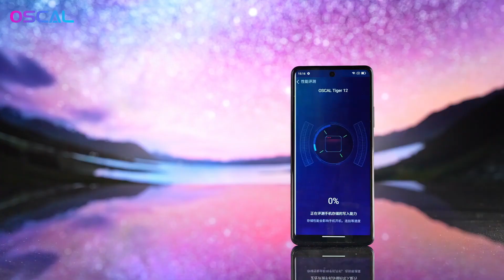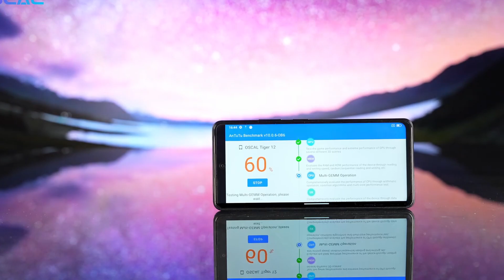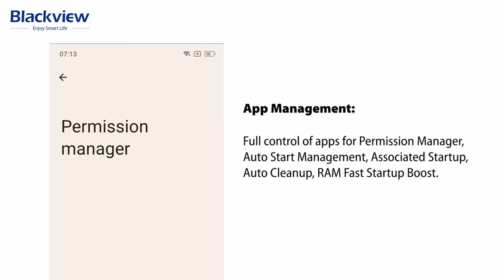¿Vale la PENA un celular de 100 DÓLARES? | Blackview Oscal TIGER 12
¡Hola Tecnos! En este video hablamos del Oscal TIGER 12, el smartphone súper barato de Blackview.

Añade el Blackview TIGER 12 a tu carrito y obtén el mejor precio:

¿Lo comprarías?